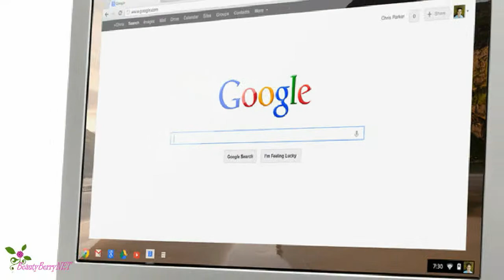Cum sa alegi parfumul potrivit pentru iubita ta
Cum să cumperi parfumul potrivit pentru iubita ta
Alegerea cadourilor pentru cei dragi nu a reprezentat niciodată un lucru ușor.
Parfumul reprezintă întotdeauna un cadou potrivit pentru o femeie, trebuie doar să știi să îl alegi.
Intră pe Google și caută parfumurile la modă.
Caută parfumuri de la case producătoare binecunoscute.
Fă o listă cu parfumurile care s-ar potrivi personalității și stilului iubitei tale.
Mergi la magazin și testează toate parfumurile de pe lista ta.
Decide care are cea mai plăcută aromă.
Pentru a economisi bani, plasează o comandă online
Top 5 parfumuri pentru ea sunt Coco Mademoiselle de la Chanel
Găsești și mai multe parfumuri pentru ea, la cel mai bun preț
pe  Strawberrynet - compania cosmeticelor proaspete